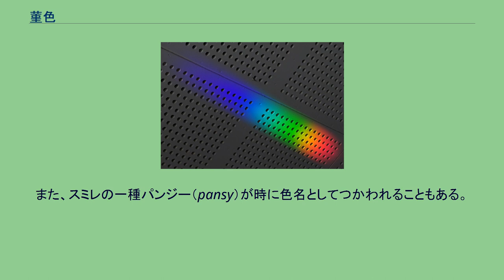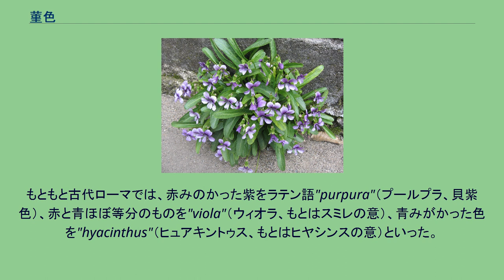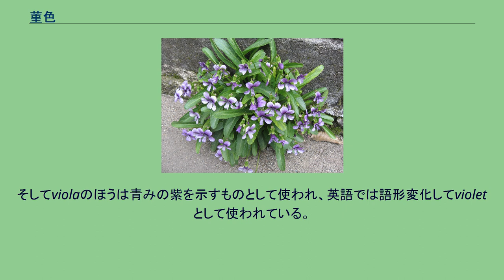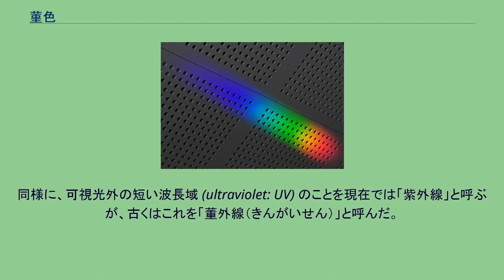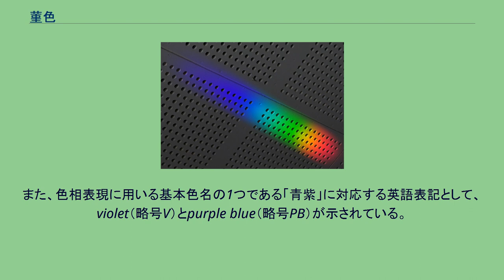菫色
スミレの花 菫色（すみれいろ）は、紫色の一種で、スミレの花弁の色。
スミレならびに菫色に相当する英語名"violet"（バイオレット）で表記されることもある。
また、スミレの一種パンジー（pansy）が時に色名としてつかわれることもある。
これは、パンジーのうち紫の花弁の色をさすが、一般的な菫色よりもさらに暗くさえた色である。
スミレは日本で古くから親しまれていた花である。
『万葉集』では菫摘みを詠った短歌などが収められている。
いつごろから色名として使われるようになったかは定かではないが、少なくとも平安時代には、装束の重（かさね）の色目として「菫菜」（すみれ）と「壷菫」（つぼすみれ）というのがあった。
菫菜は表が紫で裏が薄紫、壷菫は表が紫、裏が薄めの青（今でいう緑）となるような衣装の生地の配色であり、重色目のように紫の配色のたとえとして菫の名が出されたことは確かである。
菫色という言葉が盛んに使われるようになったのは近代以降である。
欧文における菫色（英語では"violet"）の訳語として使われるようになった。
一方、西洋における「バイオレット」は、やや赤みを帯びた紫（パープル, purple）に対して、青みを帯びた紫として使われることが多い。
もともと古代ローマでは、赤みのかった紫をラテン語"purpura"（プールプラ、貝紫色）、赤と青ほぼ等分のものを"viola"（ウィオラ、もとはスミレの意）、青みがかった色を"hyacinthus"（ヒュアキントゥス、もとはヒヤシンスの意）といった。
そのうちhyacinthusは紫をあらわす一般的な色名としては使われなくなり（ただしヒヤシンスの花の色をあらわす固有名としては現在にも残る）、とくにpurpuraの染色が貴重なものであったため、purpuraのほうが紫の代表名となり、英語ではこれが語源のpurpleが標準色名となった。
そしてviolaのほうは青みの紫を示すものとして使われ、英語では語形変化してvioletとして使われている。
三角プリズムで分光した太陽光 ニュートンの光学研究を筆頭に、虹などの分光された可視光スペクトルにおける最短波長の色は、深い青みの「バイオレット」として知られている。
光の三原色は一般に赤、緑、青とされるが、青をバイオレットとする場合もあり、日本産業規格JIS Z 8105「色に関する用語」では光の三原色（加法混色の原色）を赤、緑、青紫と定義している。
日本語ではこのバイオレットに対する訳語には様々な言葉が当てられてきたが、現代では「紫」と訳されることが多い。
この「紫」はパープルと混同されることもあるが、ニュートンは菫（バイオレット）と紫（パープル）を区別していた。
同様に、可視光外の短い波長域 (ultraviolet: UV) のことを現在では「紫外線」と呼ぶが、古くはこれを「董外線（きんがいせん）」と呼んだ。
「菫」の字がこうした用語に使われなくなった理由は定かでないが、常用漢字でないことが指摘されている。
なお、このバイオレットよりも赤みであるパープルは単色光としては存在せず、青紫光と赤色光の加法混色により知覚される。
ウェブカラーでは、文字や背景の色を指定する際、violetと指定すると、16進数表記で#EE82EEで表現される右図の色を発色することができる。
これは一般のバイオレットよりも非常に明るく、赤みが強い。
他にもvioletの派生色として、右に列挙するような色が定義されている。
日本産業規格JIS Z 8102「物体色の色名」では、JIS慣用色名として右図のように、菫色とバイオレットが同色として定義されている。
一方パンジーも定義されているが、これは別色となっている。
また、色相表現に用いる基本色名の1つである「青紫」に対応する英語表記として、violet（略号V）とpurple blue（略号PB）が示されている。